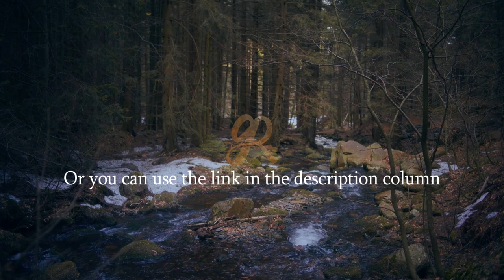A Very Calming Forest Ambience | White Noise For Sleep or Relax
Listening to the flow of the river is very calming and makes the mind fresh. It is as if our mind is restarted and our body is cooled by the atmosphere.

If you suffer from insomnia, I hope this Dreamy River Relaxing Sound for Sleep video can help you to sleep faster and with better quality. Enjoy this Dreamy River Relaxing Sound for Sleep video to change your mood for the better and be excited to work or study.

You can also use this Dreamy River Relaxing Sound for Sleep video to meditate. The monotonous sound of water will help you to focus your mind so that your meditation will be more comfortable and full of energy.

Dreamy River Relaxing Sound for Sleep